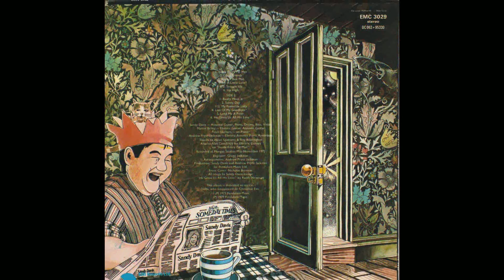Open To Persuasion - Sandy Davis